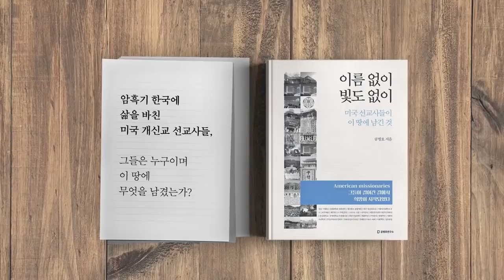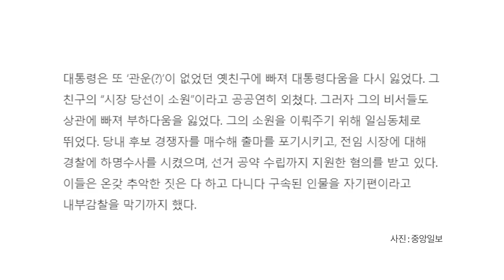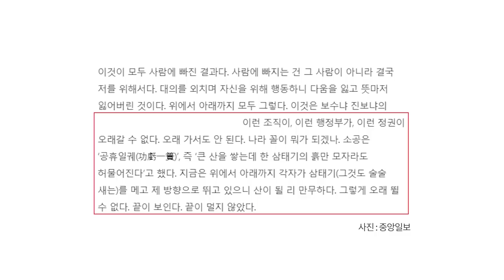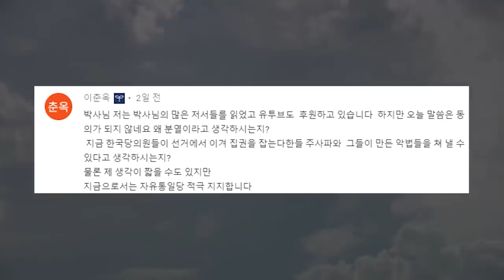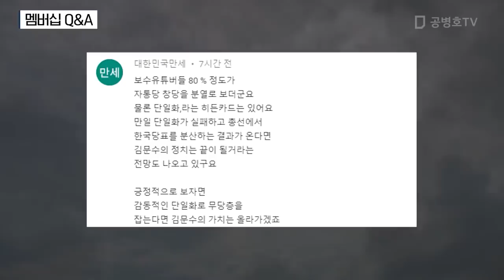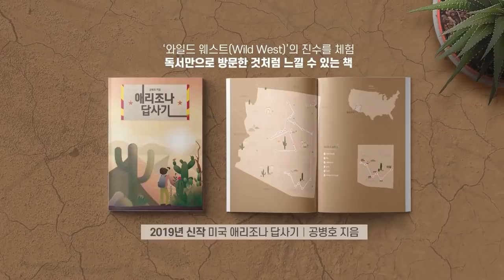끝이보인다 [공병호TV]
끝이보인다